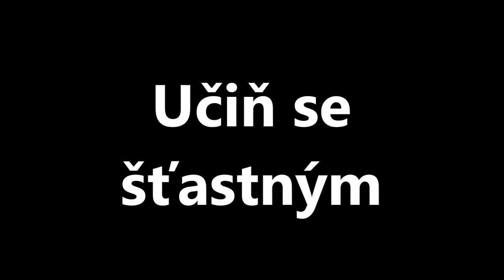0729 Učiň se šťastným - Alexander Barkóci - 07/2024